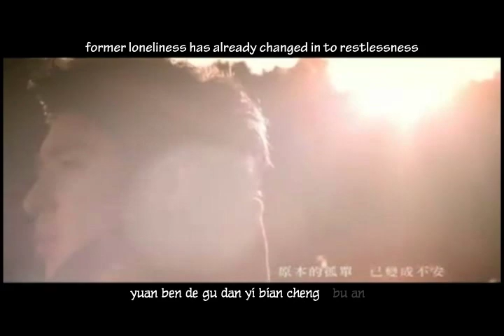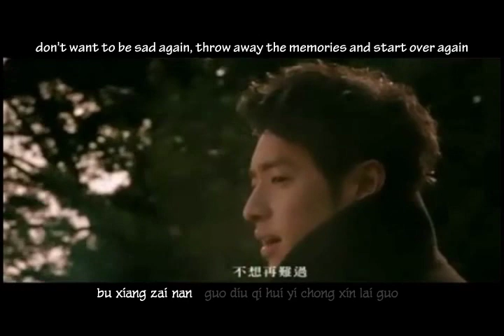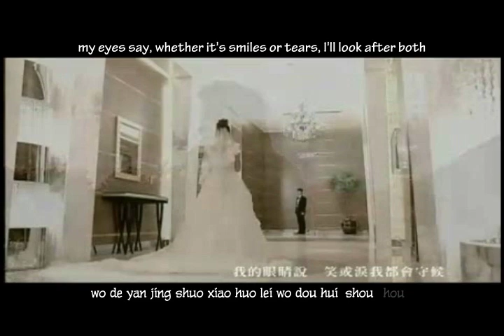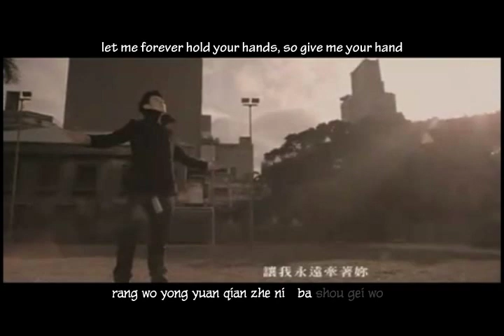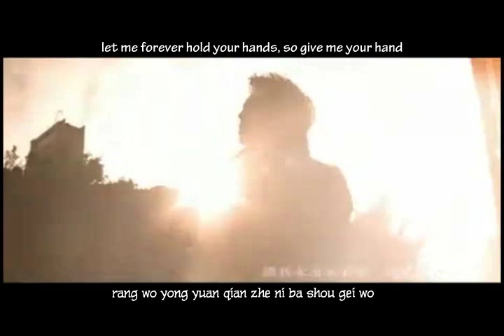Wilber Pan Wei Bo 潘玮柏 - wo men dou pa tong 我们都怕痛 English + Pinyin Subs Karaoke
Wilber Pan  潘玮柏 Pan Wei Bo
We Are All Afraid of Pain  我们都怕痛  wo men dou pa tong
English + Pinyin Subs Karaoke

from the Taiwanese Drama, the opening theme
Endless Love 爱无限 ai wu xian

Sorry about the fact that the video and audio is off by like a second, it was a bad quality video that I got, so I just made due with what I had.  This is a great song and I loved it when I first heard it in the drama, I was waiting for this music video to come out for months, I couldn't believe it took so long.  Anyways, enjoy!